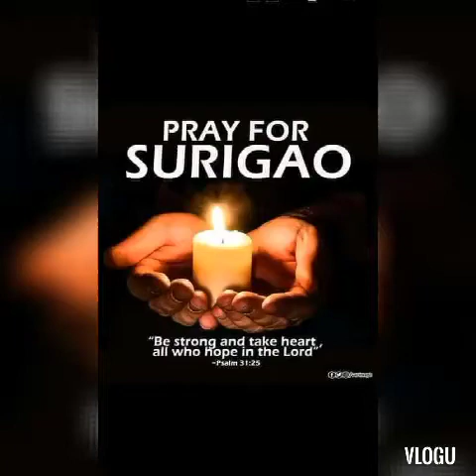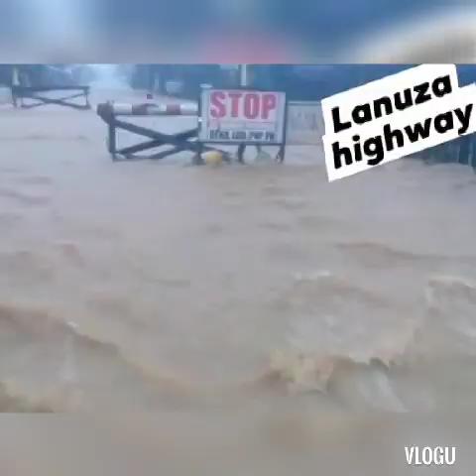BAGYONG AURING SA SURIGAO DEL SUR🙏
BAGSIK NI AURING

Kita sa larawan ang pagbabaha ng ilang bahagi sa Tandag City dulot ng bagyong Auring.

ATM: Massive flooding in Tandag City caused by heavy rains brought about by Typhoon Auring. The public is advised to coordinate with local authorities in line with the government-mandated evacuation orders and other emergency instructions.